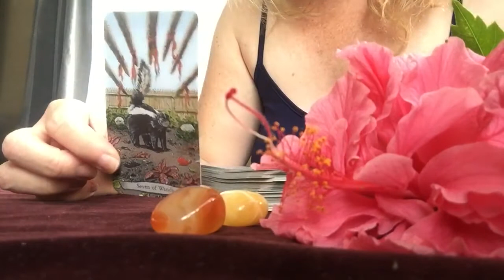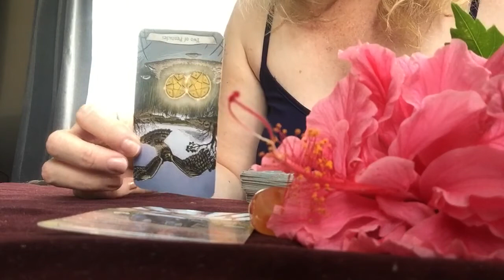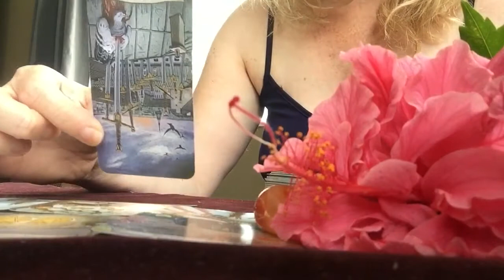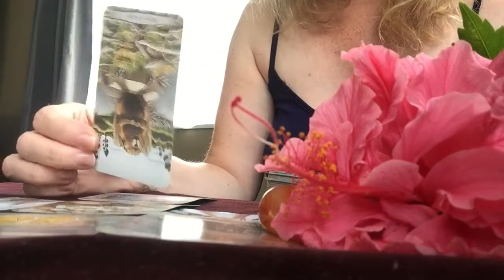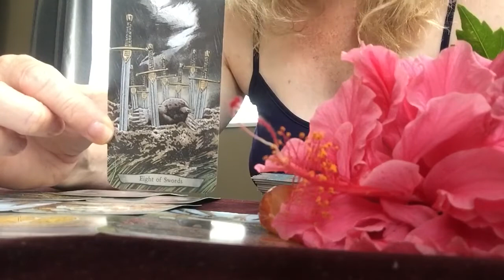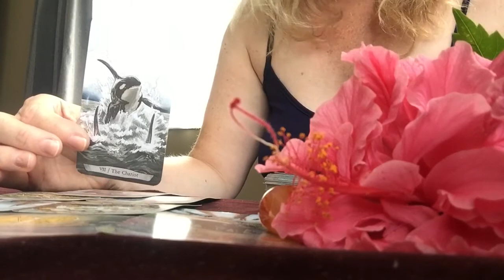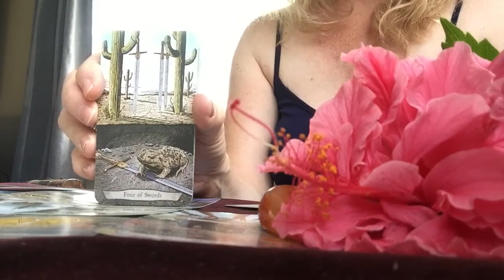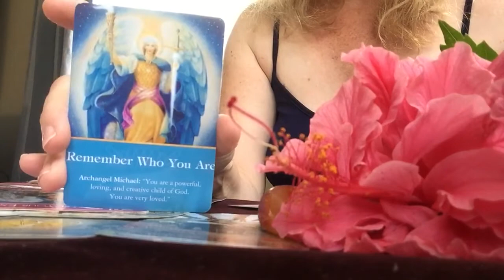Fire signs general read 27th feb 2021 A new love offer comes in while the heat is put on an ex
Time to celebrate as love comes in after a long absence, and on a side note someone that’s been extremely dishonest is about to face judgment.                                                         Please use my readings as entertainment only as we all have free will.